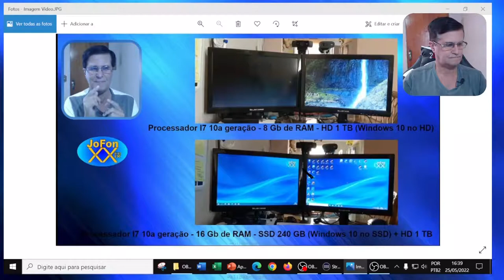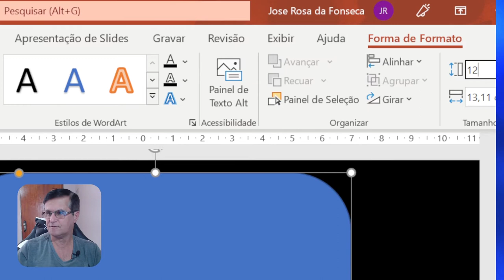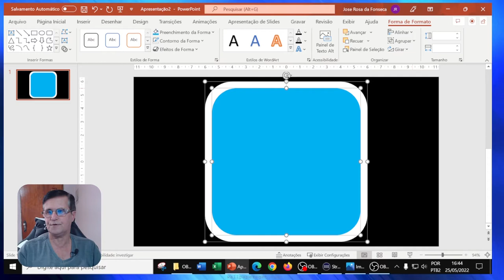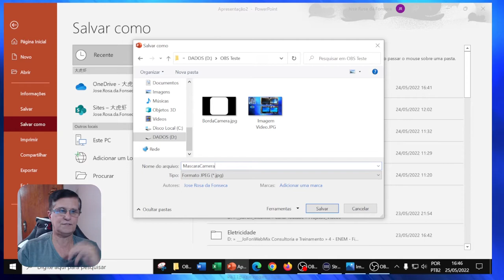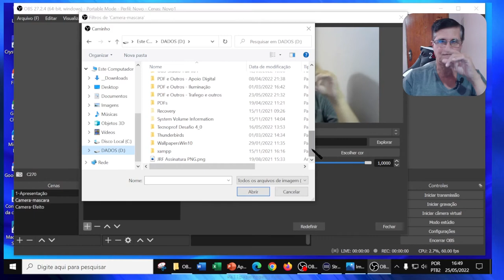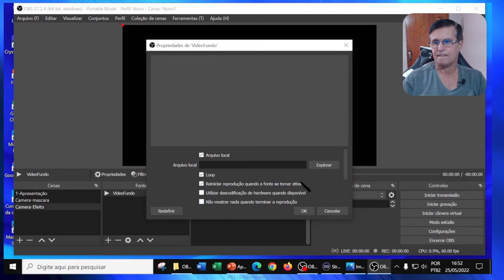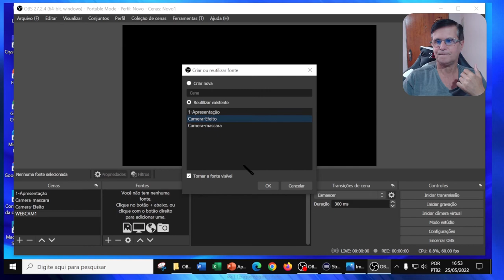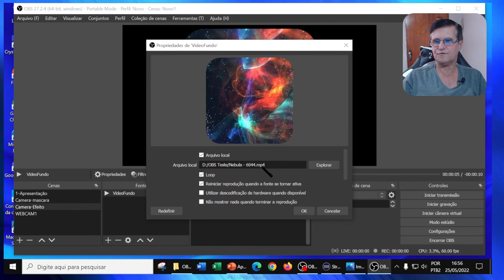Borda com movimento na câmera no OBS Studio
Você quer colocar uma borda (fixa ou animada) na sua cãmera quando usar o OBS?
Neste vídeo mostro como fazer isso.
E não deixe de dar um LIKE neste vídeo.

José Fonseca